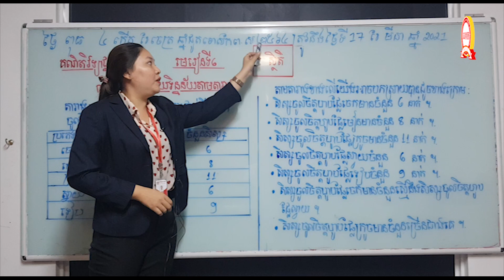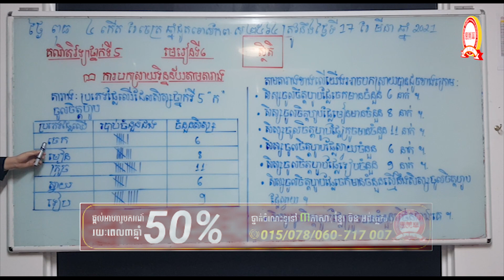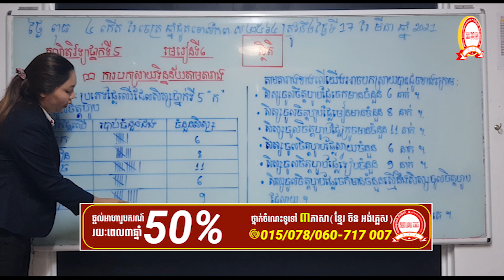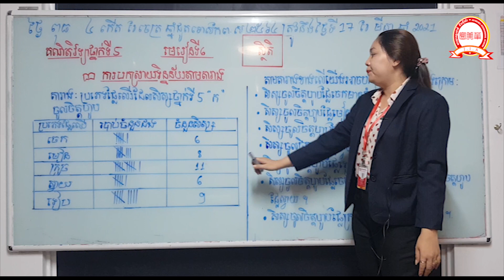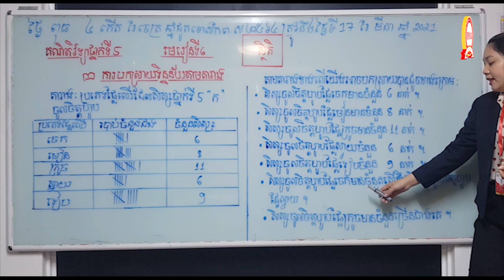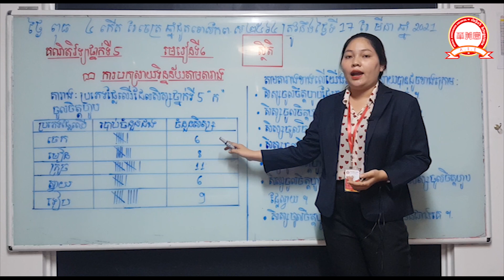គណិតវិទ្យាថ្នាក់ទី៥ មេរៀនទី៦ ស្ថិតិ បង្រៀនដោយ៖អ្នកគ្រូ កាន គឹមមេង